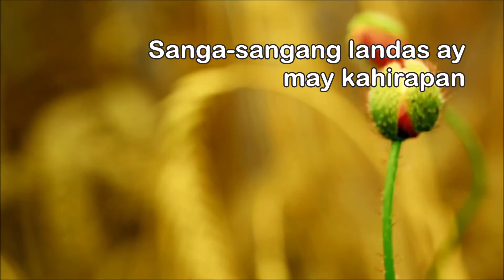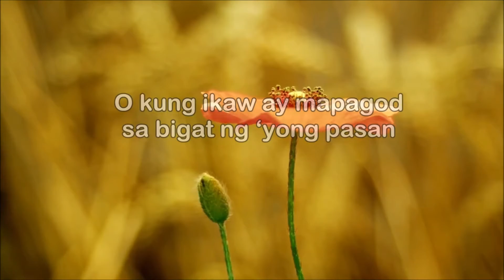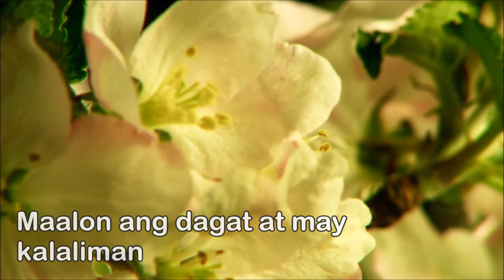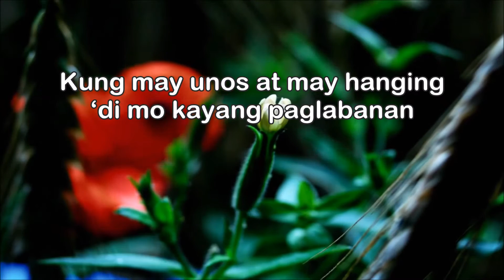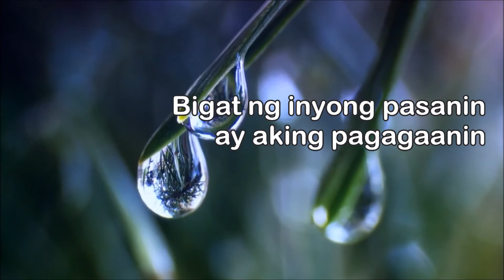Halina, Lumapit sa Akin by FEAST-CDO Choral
I just can't stop myself from listening to the voices of these VIPs (Very Inspiring Person)